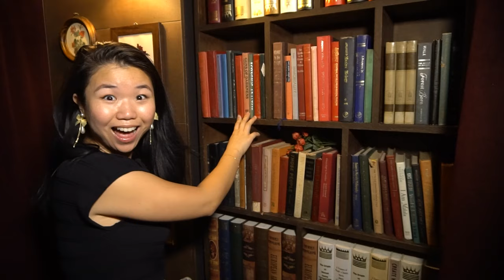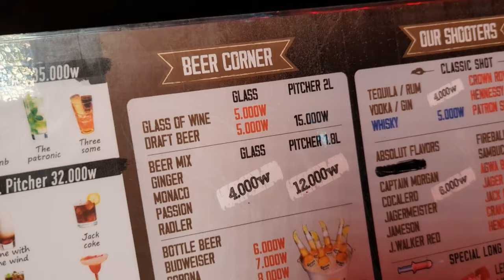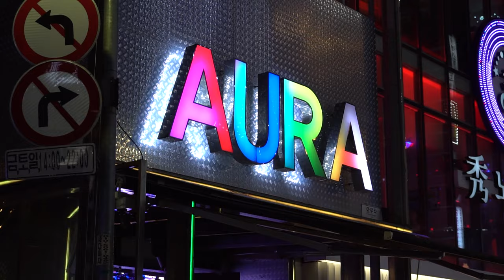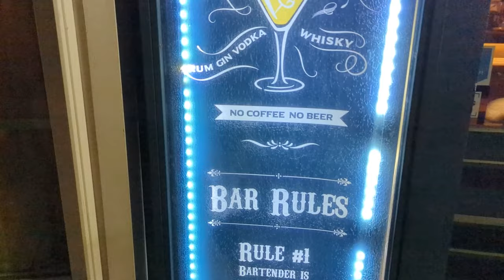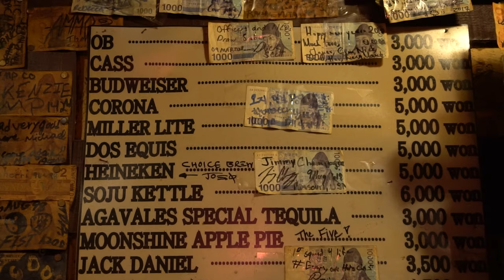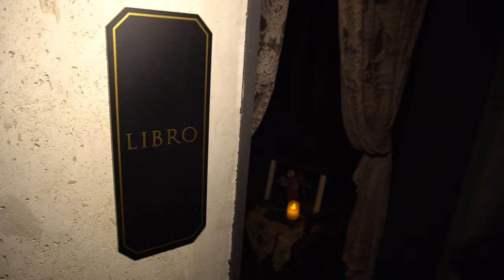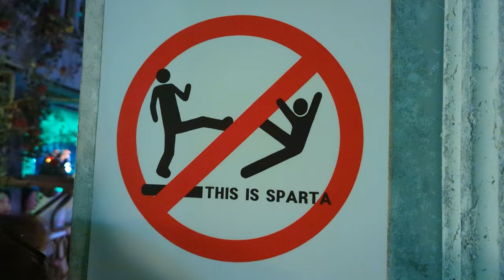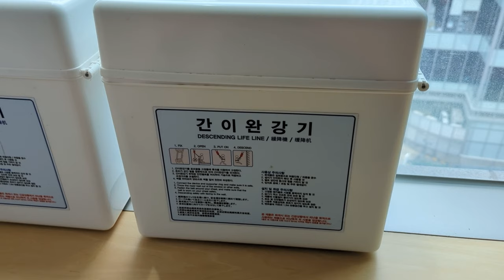Seoul Nightlife Guide: TOP 30 Bars & Clubs (Hongdae, Itaewon & Gangnam) in South Korea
Most in-depth guide to the best Seoul Nightlife destinations featuring 30 bars, rooftop patios, speakeasies, date spots, cocktail lounges, music festivals and hottest nightclubs carefully curated. Have yourself an unforgettable night out in South Korea at epic places like Mike's Cabin, Jack's Bar, B1, Thursday Party, La Bamba, Ugly Society, Coley, Grand Ole Opry, Sunset Record Bar, Fountain (the best nightclub in town) and the super fun Hongdae Pub Crawl by Absolute.

► 100+ photos, detailed map, walking routes, discounts and bonus tips!

Seoul's nightlife is a dazzling array of experiences, each district offering its own unique flavor. In the heart of the city's vibrant culture, districts like Hongdae 홍대, Itaewon 이태원, and Gangnam 강남 stand out, alongside lesser-known gems such as Myeongdong 명동, Euljiro 을지로, and Apgujeong 압구정. This guide delves into the best rooftop bars, speakeasies, nightclubs, and more, ensuring visitors can fully immerse themselves in Seoul's nocturnal offerings.

Hongdae 홍대 is a magnet for the young and the artistic, brimming with energetic bars, clubs, and street performances. Club FF and Zigzagg showcase diverse musical genres from K-pop to hip-hop, creating a pulsating atmosphere where you can party hard until dawn. The Hongdae Pub Crawl by Absolute, at just $17 USD, is an ideal starting point for newcomers, featuring stops at notable venues like Retro Game Bar, Zen Bar and Mike's Cabin, ensuring a night filled with fun and new acquaintances. With its eclectic mix of entertainment, from arcade games at La Luz to the underground hip-hop scene at B1 and Sinkhole, Hongdae is the heart of Seoul's youth culture.

Itaewon 이태원 offers a global nightlife experience with its array of bars and clubs catering to an international crowd. The district is divided into three main areas: Bogwang-ro 59-gil 보광로59길 (for the more laid-back alternative bars), Itaewan-ro 27ga-gil 이태원로 27가길 (for the absolute party lovers), and Noksapyeong-daero 40-gil 녹사평대로40나길 (for the high-end cocktail bars), each offering its own unique nightlife vibe. Fountain and Jack’s Bar are among the top destinations, providing quality party experiences and the chance to mingle with both locals and expats. The Itaewon Pub Crawl by Absolute, for just $17 USD, is a fantastic way to explore the area's vibrant bar scene. Also, consider making sure to check out Ugly Society for breathtaking views.

Euljiro 을지로 offers a contrast with its cyberpunk streets and intimate jazz bars like SocialDive, located atop the Dears Myeongdong Hotel. Le Style Bar, atop the Ibis Styles Hotel, offers panoramic views and a sophisticated ambiance, making it an ideal spot for couples, with drinks starting at ₩9000 (around $9 USD), while Sunset Record Bar in Euljiro caters to vinyl lovers with its retro decor and themed drinks. These areas are perfect for those seeking a more laid-back evening or a night filled with jazz and cultural nuances. Also, do not pass up the Euljiro Night Food Tour for a Korean culinary adventure, join for $64 USD.